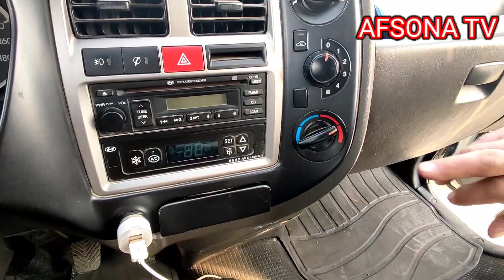11 NOYABR QOQON BOZORIDA HUNDAY PORTER KIA BONGO ENG ARZONLARI VARYANTGA BARTERGA 5000$NARX TUSHDI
11 NOYABR QOQON BOZORIDA HUNDAY PORTER KIA BONGO  ENG ARZONLARI  VARYANTGA BARTERGA 5000$NARX TUSHDI

4DEKABR ANDIJON_MASHINA_BOZORIDA PUL_TOPAR KIA_BONGO HUNDAY_PORTER YANGI_NARXLARDA samarqan_mashina_bozori sitdaryo_mashina_bozori buxoro mashina bozori
13 NOYABR ANDIJON BOZORIDA PUL TOPAR MASHINALAR CHANGAN AVTOMABILI
26 NOYABR QOQON MASHINA BOZORIDA PUL TOPAR MERSEDES VITO SIPRINTER AVTOMABILLARI NARX NAVOLARI. qarshi mashina bozori pul topar mashinalar  arzon mashinalar pultoparlar xorazim mashina bozori
13 NOYABIR ANDIJON MASHINA BOZORIDAN PUL TOPAR HUNDA KIA BONGO NARX NAVOLARI HAQIDA
27 MART TOSHKENT_SERGILIY AVTO_SALON PUL_TOPAR_MASHINALAR SALONI NARXLARI QIMMAT EMAS 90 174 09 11
10-FEVRAL QOQON MASHINA BOZORIDA MERS BORTLI GEGANT MERS VA TENTLI
15 FEVRAL NAMANGAN MASHINA BOZORIDA KIA BONGO HAMDA KARESKIY LABO YANGILARI BOLIB BERISHGA 1YIL YOKI
15 NOYABR FARG'ONA MASHINA BOZORIDA KIA BONGO HUNDAY PUL TOPAR MASHINALAR
25 NOYABR QOQON MASHINA BOZORIDA KIA BONGO HUNDAY PORTER NARX NAVOLARI
3 DEKABR QOQON MASHINA BOZORIDA SIPRINTIR AVTOMABILLARI NARX NAVOLARI VARYANTI
22 NOYABR fargona mashina bozori kia bongo hunda arzon narxlarda
3-DEKABR QOQON MASHINA BOZORIDA ISUZIY AVTOMABILLARI 5 TONNA 10-TONNA GACHA BOLGAN ISUZIYLAR
22 DEKABR FARGONA MASHINA BOZORIDA ISUZI LABO NARXLARI
11 NOYABIR QOQON MASHINA BOZORIDA MERSEDES VITO AVTOMABILARI VARYANTGA
23 DEKABR QOQON MASHINA BOZORIDA SPRENTIR GURZAVOYI HAMDA PASSAJIRLI GAZEL_AVTOMABILLARI ARZON NARXLARDA
6 NOYABR ANDIJON MASHINA BOZORI KIA KARNAVAL
4 MART QO'QON MASHINA BOZORIDA MERSEDES VITO AVTOMABILLARI VARYANT BARTER 4000$ OLDIN BERIB QOLGANI
24-FEVRAL QO'QON MASHINA BOZORIDA MERSEDES VITO VA BOSHQA AVTOMABILLAR
24 DEKABR MERSEDES_VITO HAMDA OPEL FORT AVTOMABILLARI GURZAVOY BORTLI_QILINGANLARI ARZON NARXLARDA
9 DEKABR QOQON MASHINA BOZORIDA LABO_DAMAS_AVTOMABILLAR NARXLARI ARZON VARYANTLARI isuzu honda zil
1NO'YABIR FARG'ONA MASHINA BOZORIDAN PUL TOPAR MASHINALAR NARXLARI
3 QISM QO'QON MASHINA BOZORIDA MER AVTOMABILLARI ARZON NARXDA
25 NOYABIR 4500$KAMI BOR VARYANTGA BOR 28-YANVAR QO'QON MASHINA BOZORIDA MERS_AVTOMABILLARI_TENTLI GURZAVOY_TERMIZ VA GEGANT_MERSLAR 15 NO'YABR FARGONA MASHINA BOZORIDAN KIA BONGO HUNDA DUBLIKAT KABINALI AVTO MASHINALAR 26 MART ARZON ISUZULAR SIROCHNI SOTILADI 10 000$ PUL ZARUR
22-YANVAR MERS_GURZAVOY_BORTLI_TENTLI_SAMASUVAL_QILINGANI_ARZON NARXDA
22-FEVRAL FARGONA_MASHINA_BOZORIDA SPRENTER VA
4-DEKABR ANDIJON MOSHINA BOZORIDA
20 NOYABR ANDIJON_MASHINA_BOZORIDA_KIA_HUNDA PUL TOPAR AVTOMABILLARI
18FEVRAL QO'QON MASHINA BOZORIDA MERS AVTOMABILLARI BO'RTLISI TENTLISI VA GURZAVOY 14-DEKABR DAMAS LABOLAR ARZONLARI NAMANGAN MASHINA BOZORI.
3 MART QO'QON MASHINA BOZORIDA CHANGAN_AVTOMABILLARI 4500$ KAMI BO 3000$ OLDINDAN QOLGANI VARYANT LI
7 DEKABR